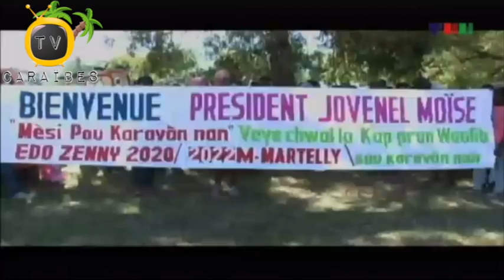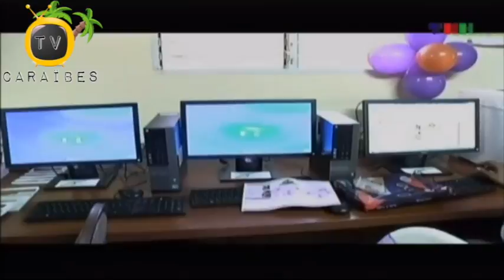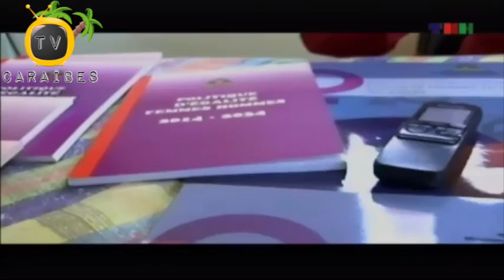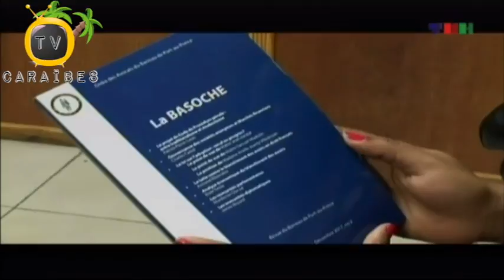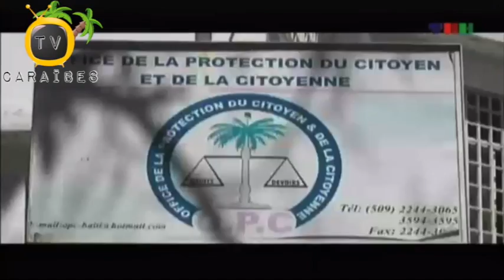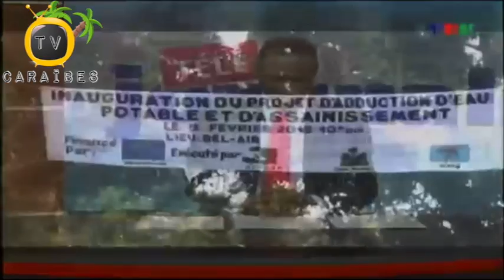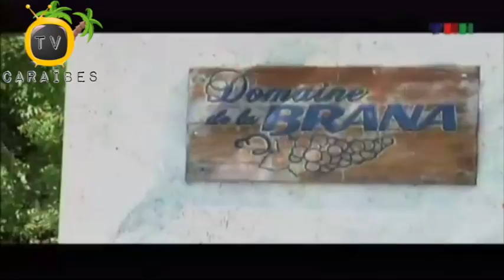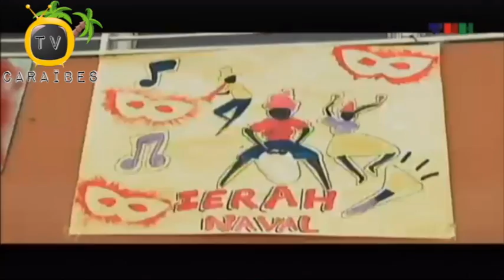Tele Journal Pa Gen Moun Ki Pafè Après Tout Pale Anpil Men Sa Se Rezilta Bidjè Après 1 An